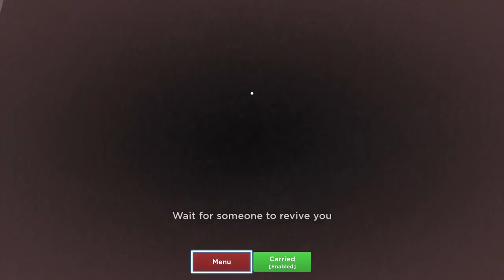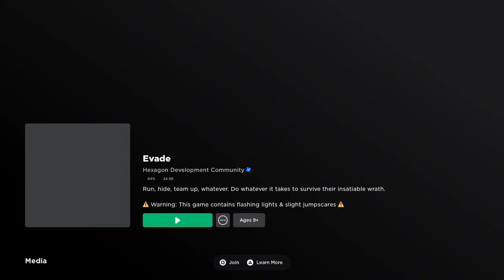Help me oh my God!!!